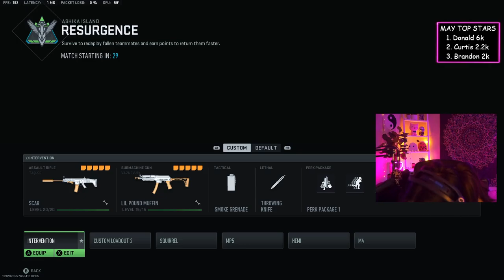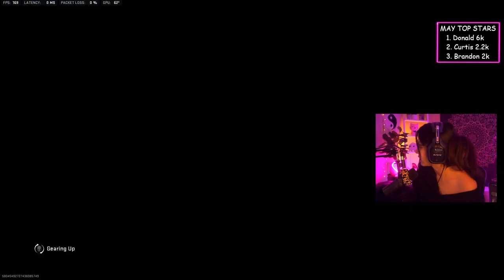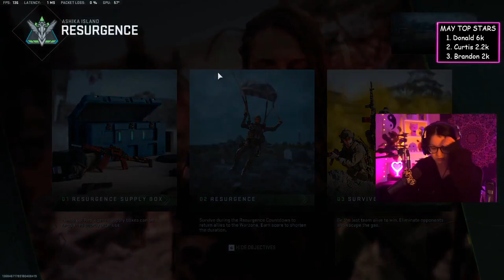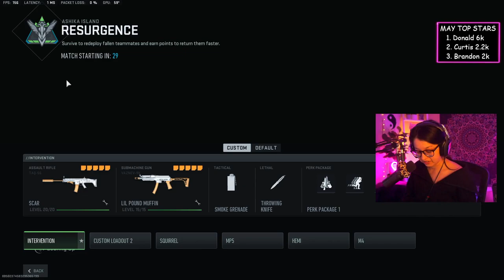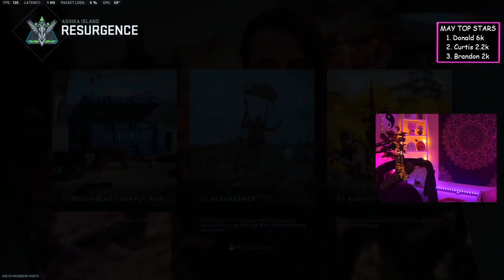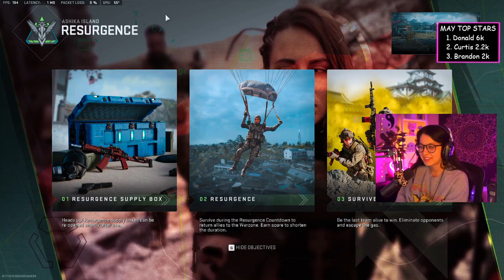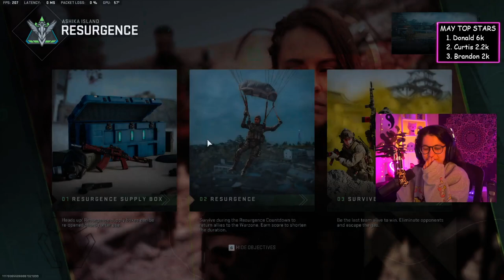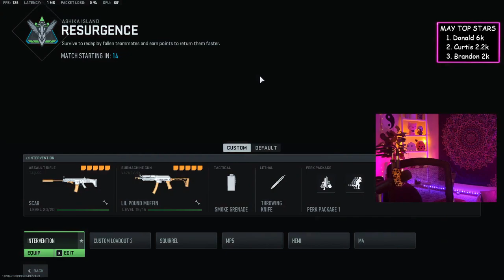Happy Sunday Happy Sunday ✨ Want to become a supporter Click here 1243121993259724